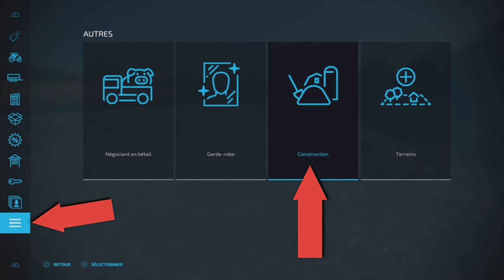Farming Simulator 22. FACILE. Trophée. Travailler dur, ça paie.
L'essentiel !!! Sans blabla.